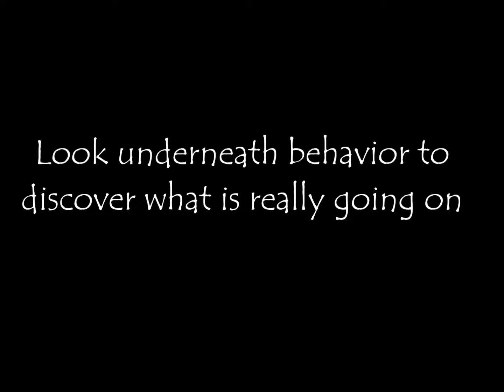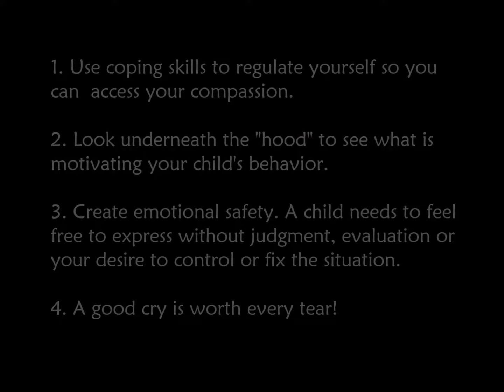What's the behavior really saying?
🔆 10 Days to More Cooperation

- Check out my card decks for toddlers through teens and learn how to shift demands and reasoning into connection and cooperation.

- Sign up for my FREE ConsciousParenting Academy, and I'll show you how to put the theory of "conscious parenting" into action!

🌈 Change Your Relationship with Your Kids in 10 Days!

Welcome! I'm Lori, and I founded Teach Through Love because I'm passionate about helping adults resolve daily conflicts and nurture children's development by using conscious communication.

Parents, teachers, and caregivers are the most influential people in a child's life. My Conscious Parenting Courses and Communication Cards have helped thousands of parents and professionals break free of reactive patterns and unconscious beliefs about "discipline" that keep them stuck in negative cycles with kids.

I want to help adults increase cooperation and connection by communicating in ways that help kids feel heard and capable of change. We can help them reach their full potential and learn to solve conflicts and collaborate with others when we shift how we respond to their needs and feelings.

Lori Petro   I   TEACH through Love
Author / Educator / Child Advocate